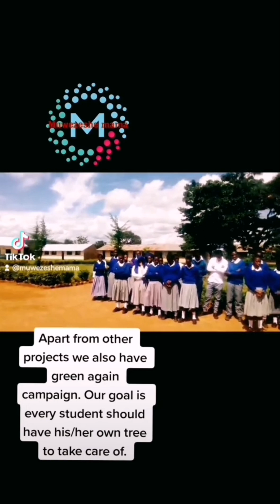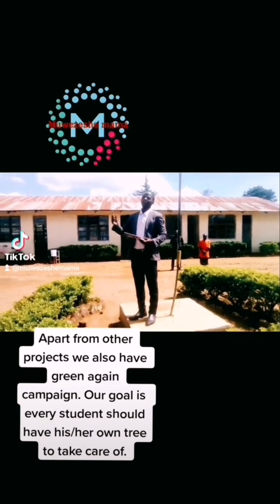planting trees at Hezya secondary school. upandaji wa miti Hezya sekondari.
Ufunguzi wa Club yetu ya green again katika Shule ya sekondari Hezya. Mwanafunzi wali fundishwa jinsi ya kupanda miti na utunzaji wake.